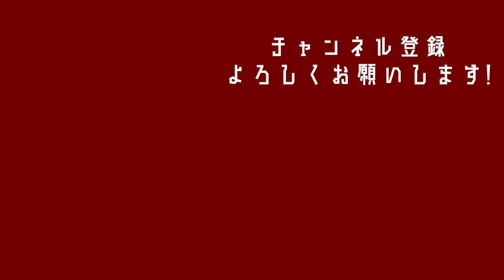【横浜FC時代】高木琢也監督とキャプテン城彰二の関係とは？｜高木監督との思い出 [前編]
0:00 オープニング
0:28 ポストプレーは高木さんから学んだ
3:17 横浜FC時代の高木監督との関係
6:20 高木監督のマネジメント術
7:33 足達監督への想い